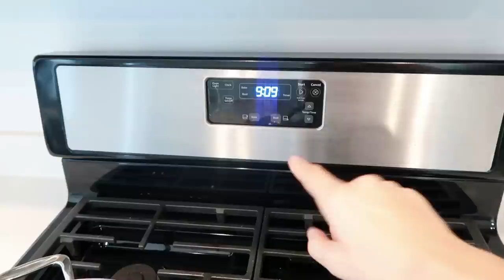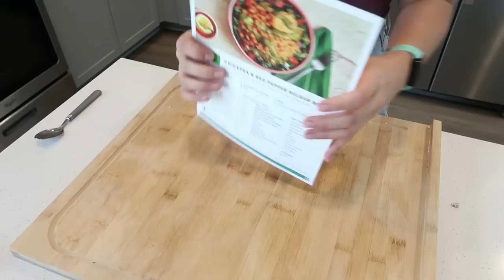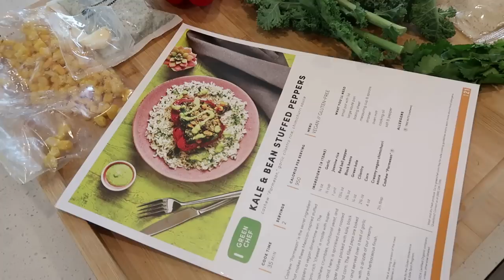Healthy Low Budget Convenient Meals For Busy Nights! DINNERS in 30 MINUTES OR LESS!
If you're heading into a bust week, a quick 30-minute dinner should be on your menu! I'm sharing some of our favorite 30 minute or less dinner ideas today in this fun ASMR calm cooking style video!

Some of my favorite things! + items I shared in today's video!

💦my sink strainer

🪵my cutting board (large)

🔪my knife

🎂my lazy Susan

🥜my food processor

Blueberry oat bake:
1 1/2 cup oat flour (I made my own!)
2 tsp baking powder
1 tbl cinnamon (I was out so I didn’t add any!)
1 tsp vanilla
3 flax eggs (3 tbl ground flax + equal parts water, I like to add more water!)
3/4 cup nut milk
1 cup blueberries

💙CHECK OUT Flourishing Miranda Monthly! ✨new✨ monthly menu each month just 99c!

00:00 intro
00:06 meal 1
05:31 meal 2
09:56 meal 3
14:47 clean up
15:57 THANK YOU!